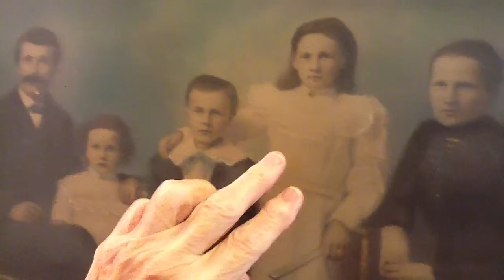Old Family Pictures